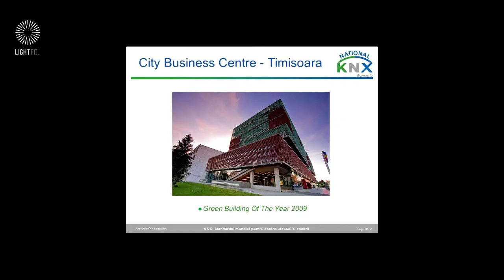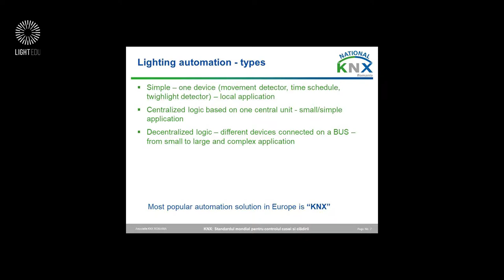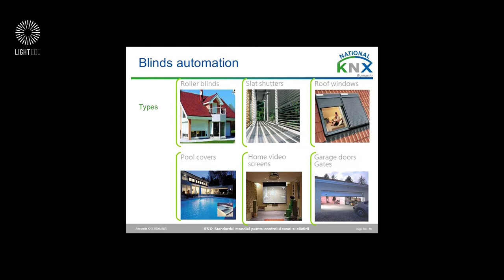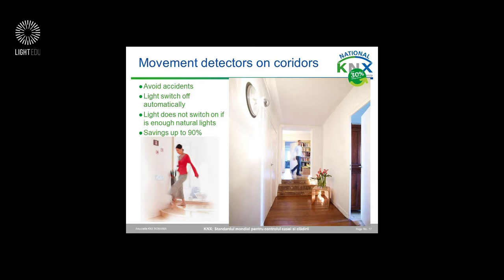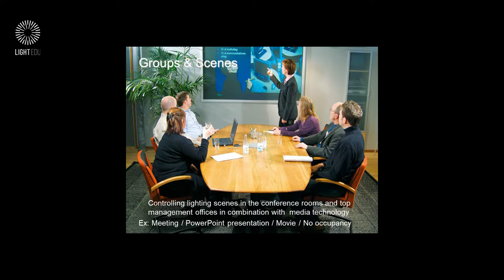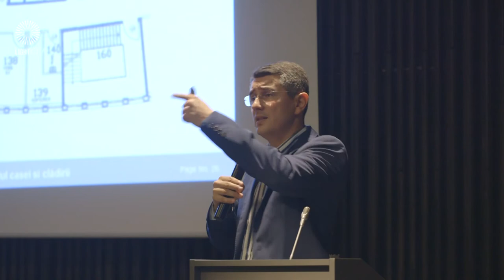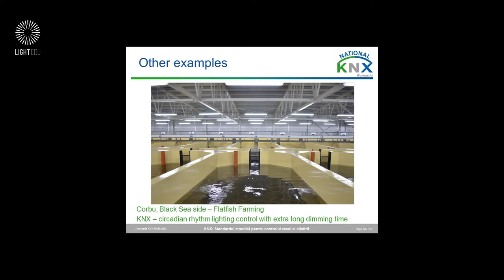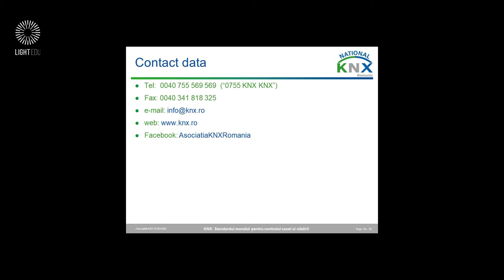"Buildings lighting automation solutions" by Rafael Mărculescu, KNX (RO)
INNOVATION IN LIGHTING SOLUTIONS SESSION
Lecture from LIGHT EDU Symposium 2016 ”Right to Light” held in Timișoara.